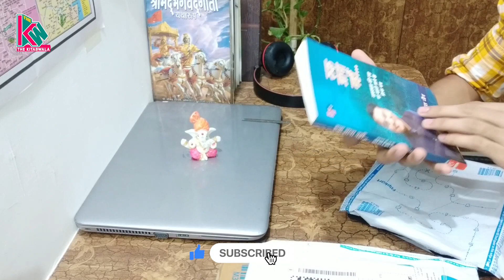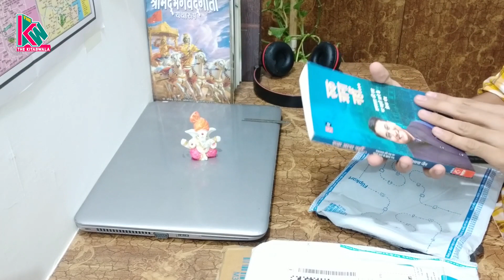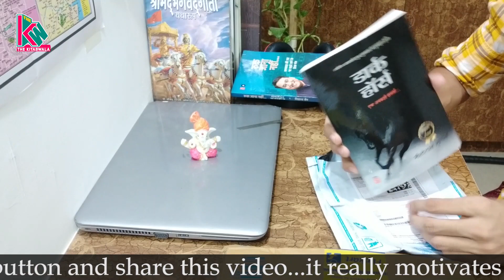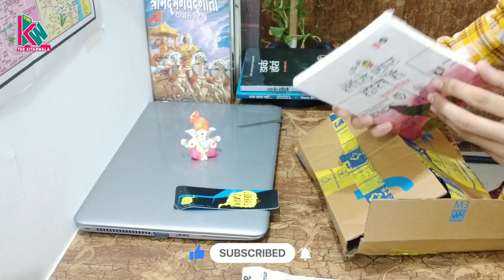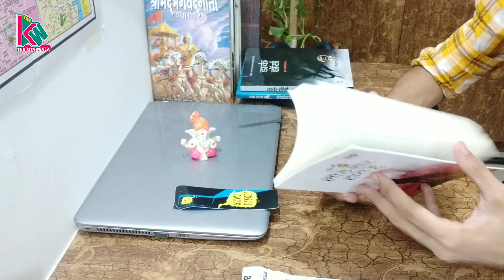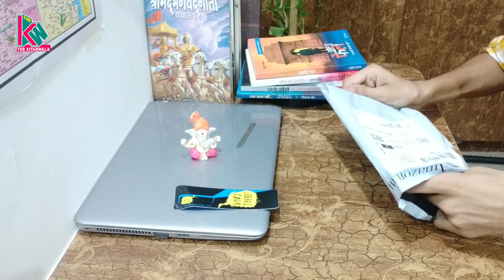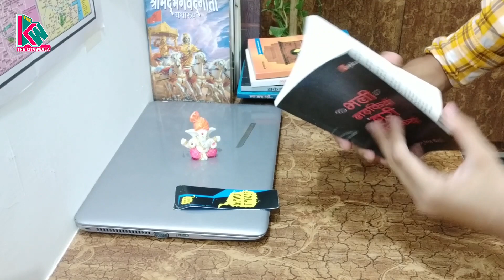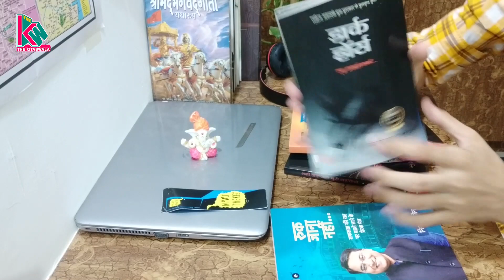Books Unboxing and compare amazon flipkard with lakhan || By the kitabwala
1. Rook jaana nahi

2. Dark hourse

3. londe sher hote hai

4. Twelfth fail

5. Bhali ladakiya buri ladakiya

नमस्ते मेरे प्यारे साथियो मुझे आशा है कि आपको यह वीडियो पसंद आया होगा, अगर आप हिन्दी किताबे पढ़ने कि सोच रहे है तो यह वीडियो आपकी काफी मदद करेगा.

अन्य बेहतरिन किताबे
Aughad / औघड़

Dehaati Ladke / देहाती लड़के

रावण आर्यवर्त का शत्रु / Ravan Aryavart Ka Shatru

Phir Meri Yaad / फिर मेरी याद

कुछ इश्क़ किया कुछ काम किया

नाराज़ / Naraj

निदा फ़ाज़ली / Nida Fazli

माउथ- ऑर्गन / Mouth Organ

चाहो! सब कुछ चाहो / Chaho Sabkuch Chaho

लोक व्यवहार | प्रभावशाली व्यक्तित्व की कला / Lok Vyavhar

 Will Cry When You Die? / कौन रोएगा आपकी मृत्यु पर

डार्क हॉर्स

मौन मुस्कान की मार

अक्टूबर जंक्शन

ठीक तुम्हारे पीछे -

किताब वाला एक ऐसा YouTube channel है जिसमें आपको किताबो के बारे मै दिलचस्प जानकारी मिलेगी और साथ ही ऐसी किताबो के बारे मै जानना मिलेगा जो आपके व्यक्तित्व का निर्माण करने में एक अहम भूमिका निभाएगी, और मिलेंगे कहानी किस्से और कविताएं..
धन्यवाद्

Produced by : the kitabwala
Edited by : lucky Vaishnav

books unboxing indiabooks unboxing in hindibooks unboxing haulbooks unboxing 2020books unboxing asmrbooks unboxung by the kitabwalabook haulbook haul meaningbook haul 2020a clockwork readercome book shopping with meclearance booksbook outlet